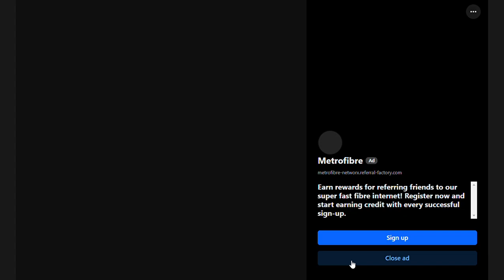Fire At Will - gameplay Facebook Online Action Competitive Multilayer FPS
A competitive online FPS game that I have stumbled across in Facebook.